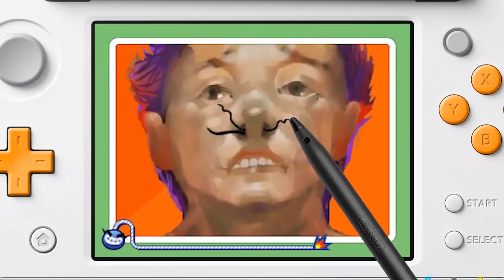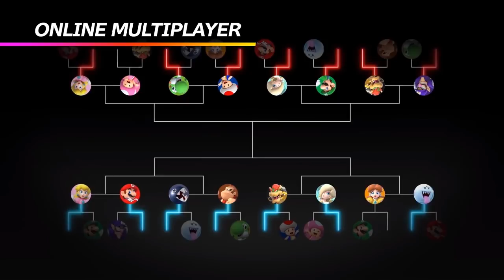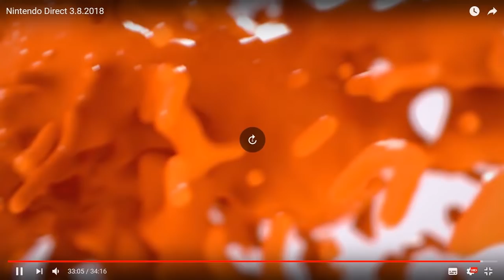Nintendo Direct 3.8.2018 - Dazz's Reaction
A Nintendo Direct is here for our first reaction video ever!! Let's dive in...